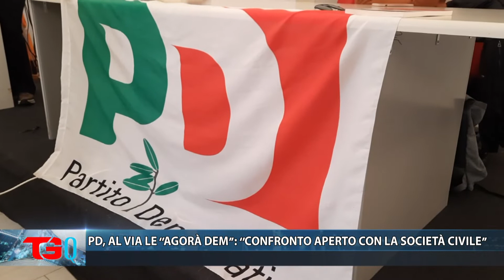PD, AL VIA LE ‘’AGORÀ DEMOCRATICHE’’ ‘’CONFRONTO APERTO CON LA SOCIETÀ CIVILE’’